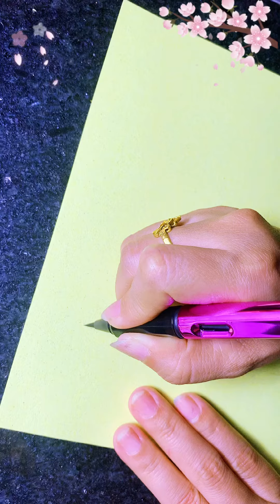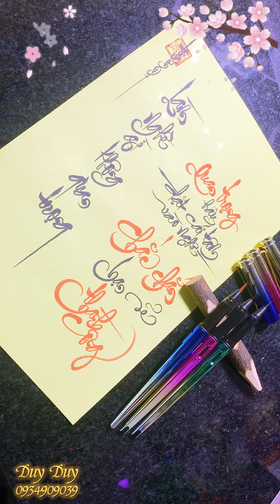Viết thư pháp với bút ngòi lông bơm mực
Làm nghề gì không quan trọng
Quan trọng hãy đặt cái tâm vào nghề
Chắc chắn bạn sẽ thành công 🥰🥰🥰